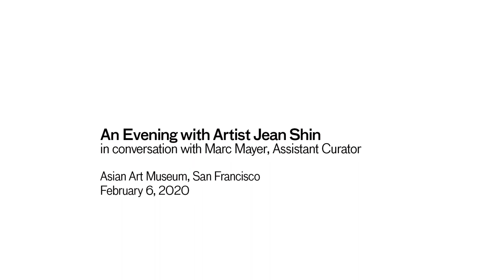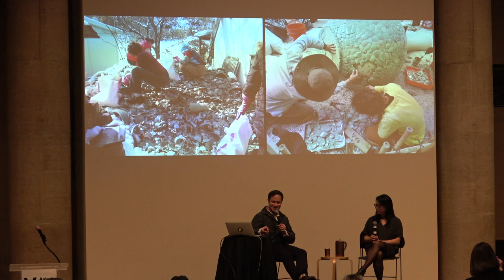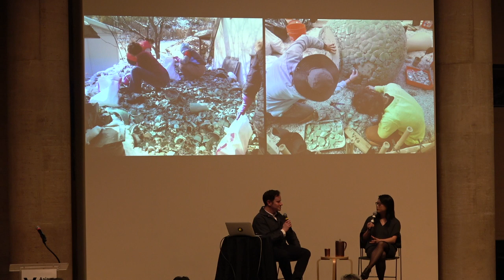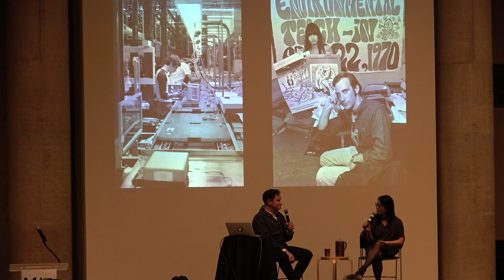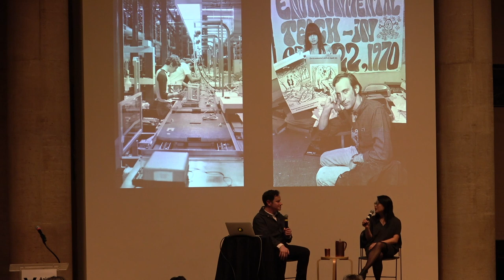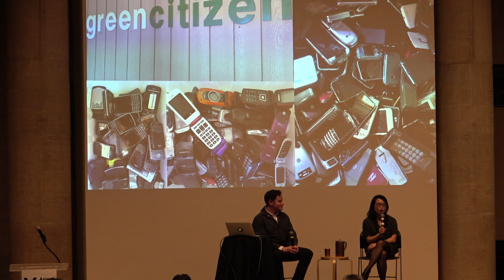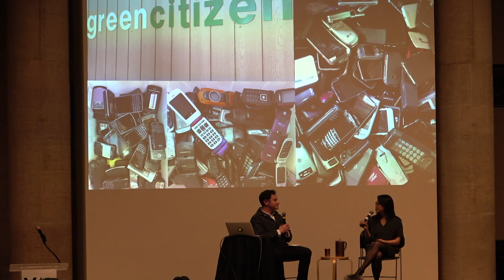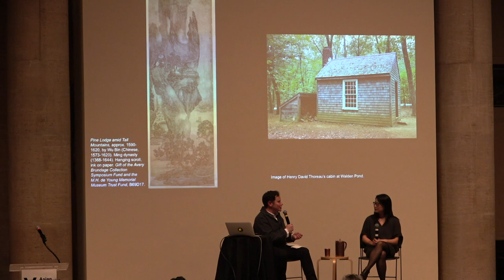An Evening with Artist Jean Shin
Jean Shin’s installation "Pause," commissioned by the Asian Art Museum, is driven by the urgency of the climate crisis. With "Pause," Shin seeks to initiate a conversation by asking “how has technology impacted the environment?” Coinciding with the exhibition opening, the artist joins in conversation with Marc Mayer, assistant curator of contemporary art and programs, to discuss the ideas and processes behind the creation of this new work and the ways our consumer habits around technology and digital culture are contributing to climate change.

Born in Seoul, South Korea, raised in the United States, and currently living in New York, Shin gives new form to discarded materials. She transforms large accumulations of everyday objects into elaborate, labor-intensive sculptures and site-specific installations. Shin begins her practice with place, often soliciting donations from participants within a specific community. Shin explains, “I seek to recall an object’s past, as well as suggest its greater connection to our collective memories, desires and failures.”

Jean Shin | Pause is on view in Lee Gallery from Feb. 6 to May 24, 2020